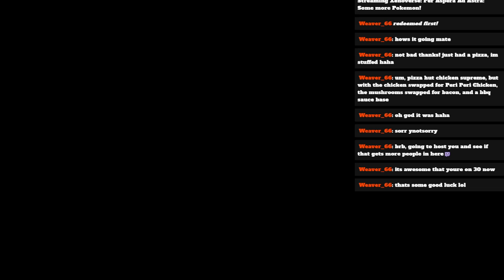Highlight: Shiny Cofagrigus!